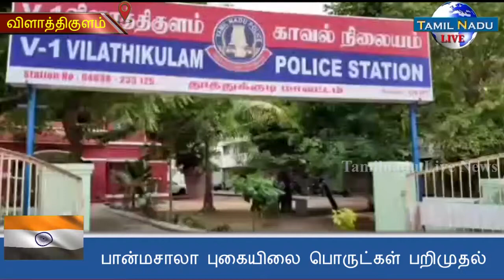போலீஸ் வாகன சோதனையின்போது 5 லட்சம் மதிப்பிலான பான்மசாலா புகையிலை பொருட்கள் பறிமுதல்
விளாத்திகுளம் வேம்பார் நெடுஞ்சாலையில் காவல் உதவி ஆய்வாளர் காசிலிங்கம் தலைமையிலான போலீசார் நேற்று இரவு வாகன சோதனையில் ஈடுபட்டிருந்தனர். அப்போது அவ்வழியாக சந்தேகப்படும்படியாக வந்த சரக்கு வாகனத்தை நிறுத்தி சோதனையிட்டனர். அதில் அரசால் தடை செய்யப்பட்ட பான்மசாலா புகையிலை பொருட்கள் 100 மூடைகள் இருப்பது கண்டுபிடிக்கப்பட்டது. இதன் மொத்த மதிப்பு 5 லட்சத்து 10 ஆயிரம் என போலீசார் தெரிவித்தனர். இச்சம்பவம் தொடர்பாக விளாத்திகுளம் காவல் நிலைய போலீசார் வழக்கு பதிவு செய்து பெங்களூரைச் சேர்ந்த மோகன் குமார் மஞ்சுநாதா ஆகிய இருவரை பிடித்து   விசாரணை நடத்தி வருகின்றனர்